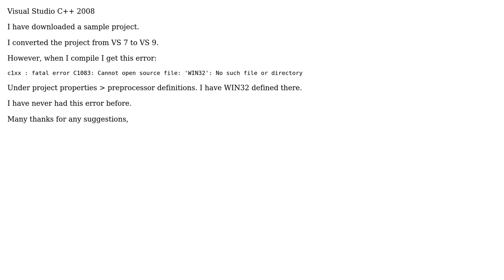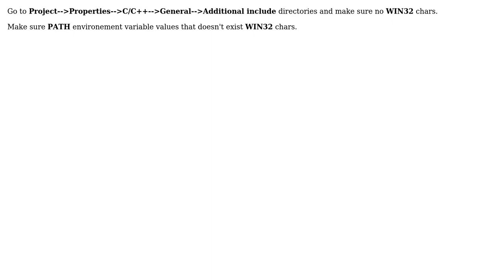C1083 WIN32 No such file or directory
With thanks & praise to God, and with thanks to the many people who have made this project possible! You are responsible for your own actions.